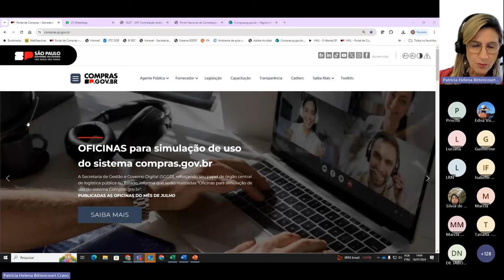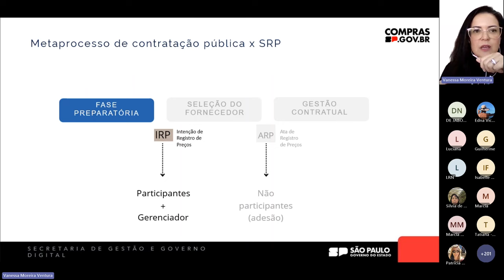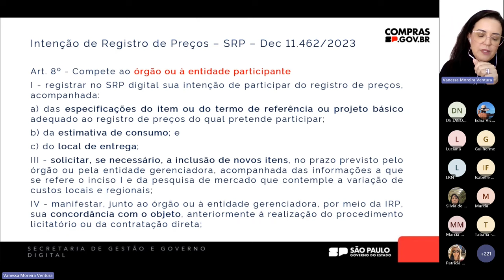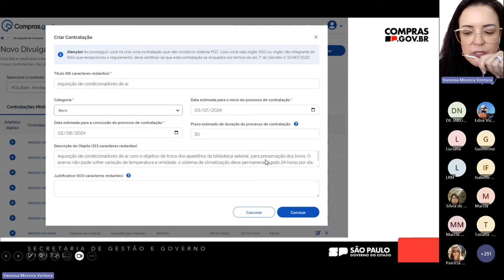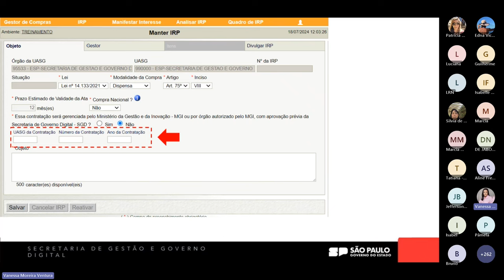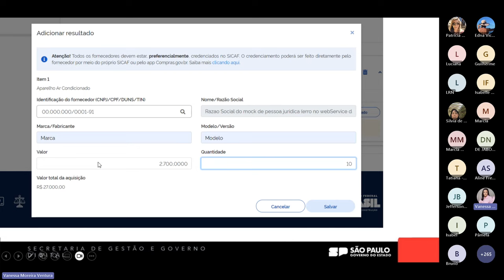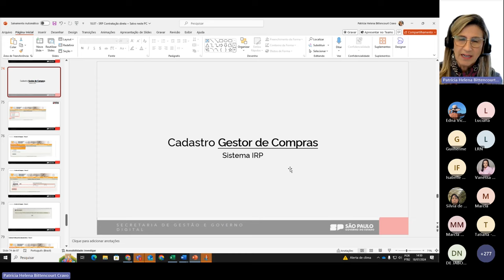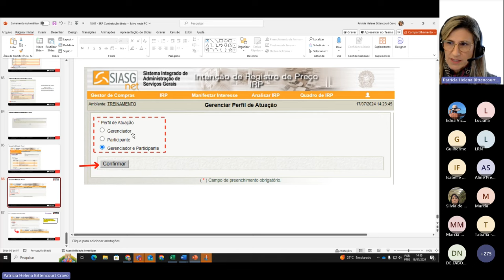SRP Contratação Direta - Oficina para simulação de uso do Sistema Compras.gov.br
0:00 – Abertura
3:42 – Conceito de Sistema de registro de preços (SRP) e Intenção de registro de preços (IRP)
11:10 – Órgão ou entidade gerenciadora
12:58 – Órgão ou entidade participante
14:03 – Fases da IRP
16:26 – Contratação direta SEM divulgação da IRP
17:56 – 1º Passo: Criar uma contratação direta no Novo Divulgação de Compras
23:21 – Dúvidas dos usuários
26:01 – 2º Passo: Criar a IRP
31:21 – 3º Passo: Retornar ao Novo Divulgação de Compras
36:17 – Divulgação no PNCP
37:20 – Dúvida: Diferença entre responsável pela contratação e autoridade competente
37:42 – Dúvida: Exigência do prazo de confirmação de 2 dias após o cadastro dos quantitativos pelos participantes
38:40 – Dúvida: Opção “Compras SRP” no Novo Divulgação de Compras
39:42 – Dúvida: Contagem do prazo para manifestação reaberto para participante que perdeu o primeiro prazo
41:35 – Sistema de IRP no SIASG Net (sistema da tela laranja)
43:13 – Cadastrar gestor de compras
45:05 – Cadastrar perfil para recebimento de aviso
47:09 – Gerenciar perfil de atuação
49:16 – Dúvida: Situações em que não há a divulgação da IRP

Para ter acesso ao conteúdo de capacitação para uso do sistema Compras.gov.br, clique no